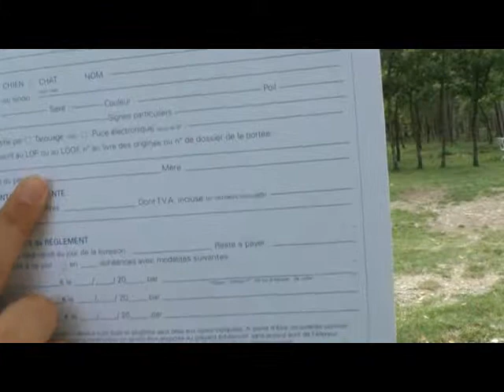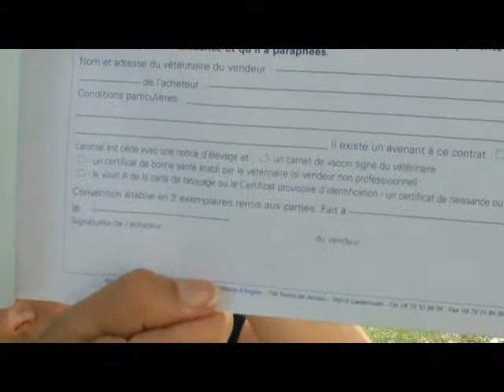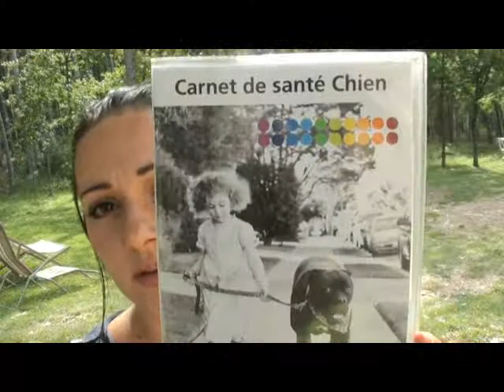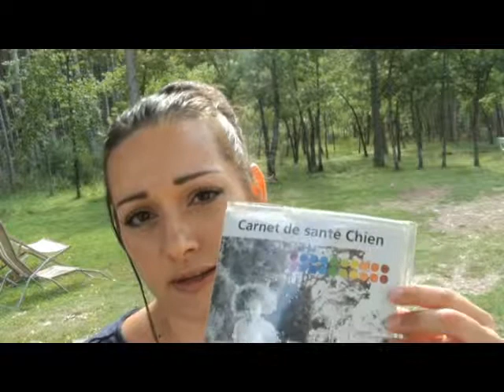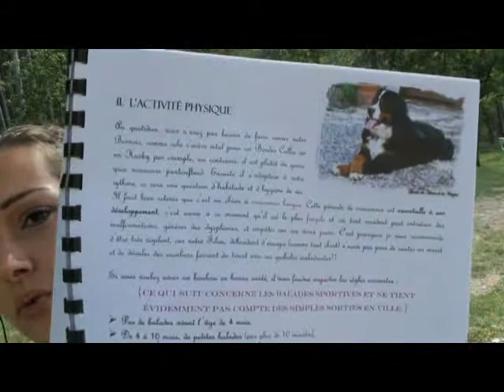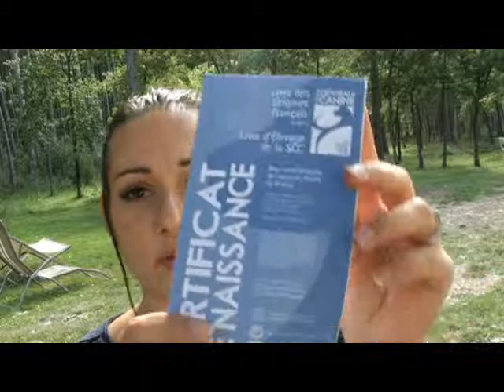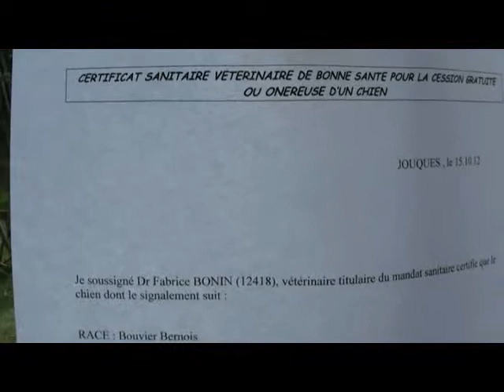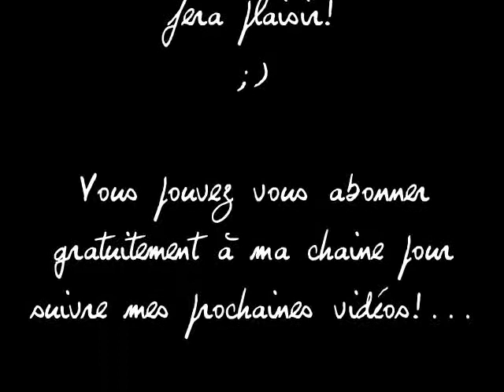Savoir où adopter un chiot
Conseils pour trouver où adopter son chiot en toute sécurité, les doc légaux qui doivent accompagnés la vente.